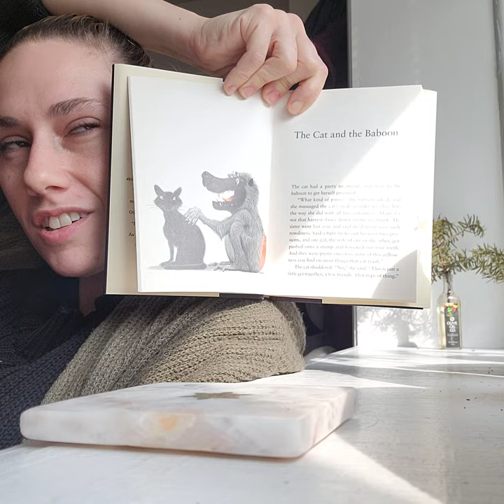"Squirrel Seeks Chipmunk" by David Sedaris - Ch.The Cat and The Baboon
Squirrel Seeks Chipmunk by David Sedaris - Published 2010

This is the first short story in the book called "The Cat and The Baboon"

I'll probably do a small series of these from the same book.

Read imperfectly and without permission.